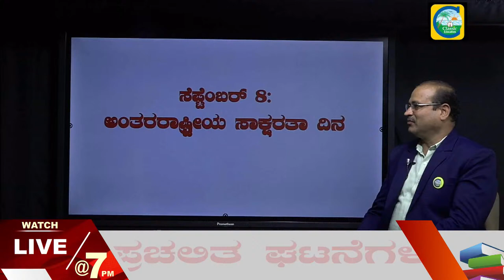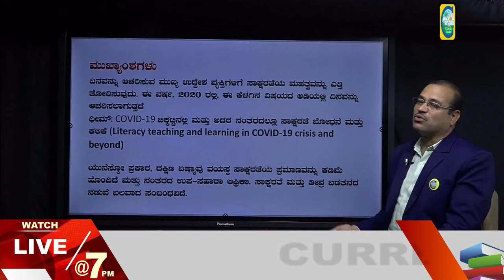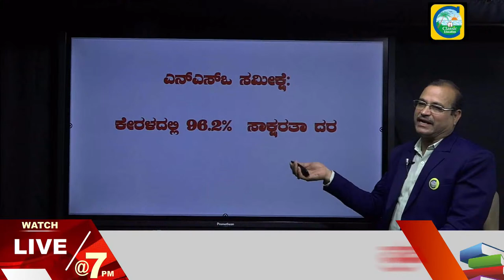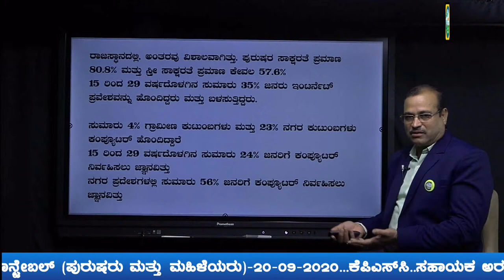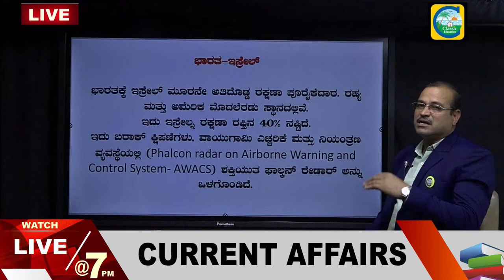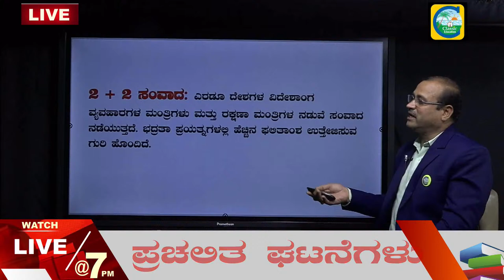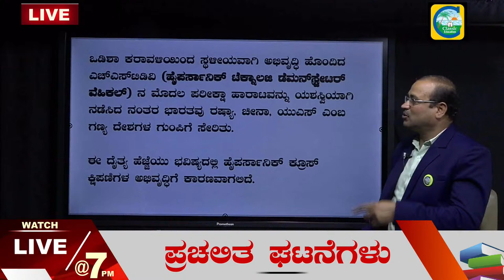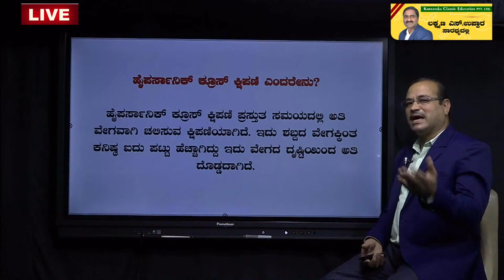Current Affairs 08-09-2020 For KAS & PSI,PDO,PC And Government Exams||Classic Education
Current Affairs 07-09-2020 For KAS & PSI,PDO,PC And Government Exams||Classic Education||